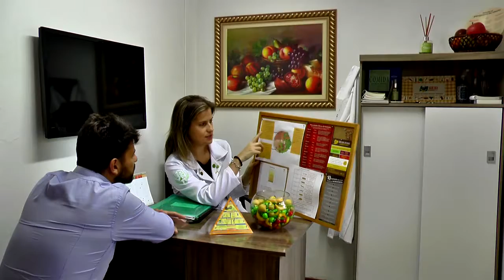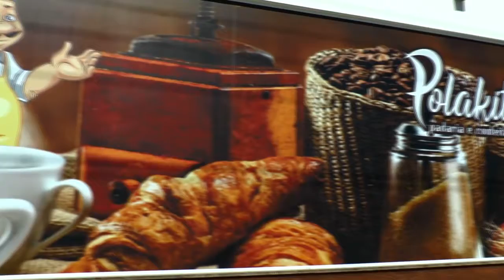No Programa Lagoa Mais, o jornalista Voltaire Santos informa para a Região: